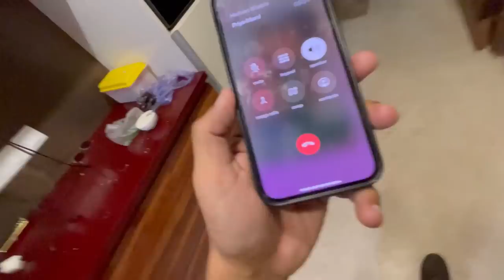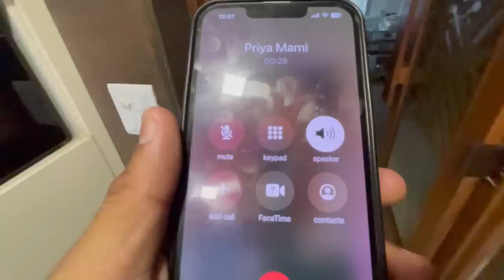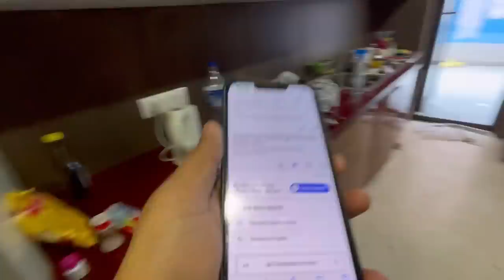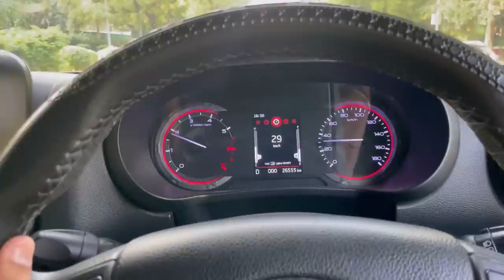Maid Ke Chakkar Mein Bengali Bhasha Seekhni Parhi 😳😳😳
As a family we do lot of hard work in creating NATURAL VIDEOS.

Follow at Instagram our all id enclsoed below:

Kirat_Chandhok

Preeti_Chandhok

hashtag_Jiju

monusingh2635

Follow at Facebook page

Kirat